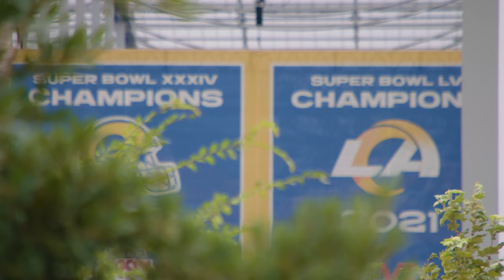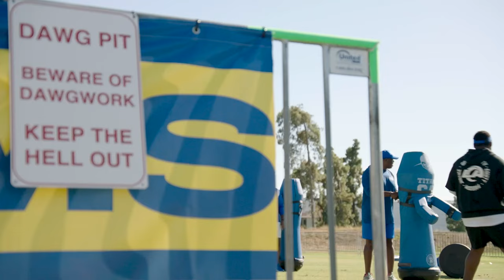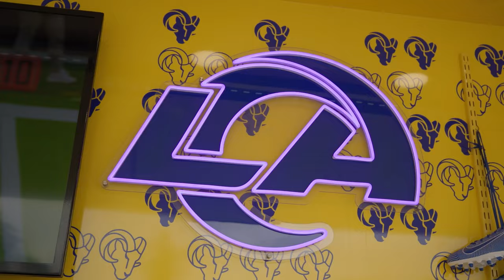Rams 360: Tutu Atwell Mic'd Up, Sean McVay Recaps Week 2 vs. 49ers & Jonah Williams on Rams Revealed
On this week's episode of Rams 360, listen in on wide receiver Tutu Atwell mic'd up during the Week 2's Rams vs. San Francisco 49ers matchup, watch as head coach Sean McVay recaps Week 2 against the San Francisco 49ers & more!

(0:33) Game Rewind: San Francisco 49ers
(4:58) The Coach McVay Show
(11:29) Mic’d Up: Tutu Atwell
(14:18) Rams Revealed: Jonah Williams
(20:39) Rams on the 1